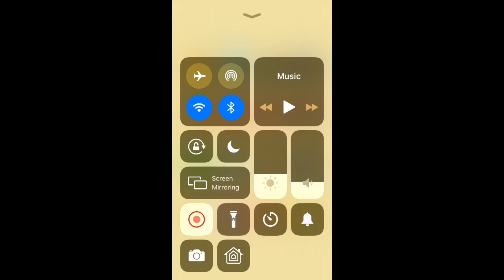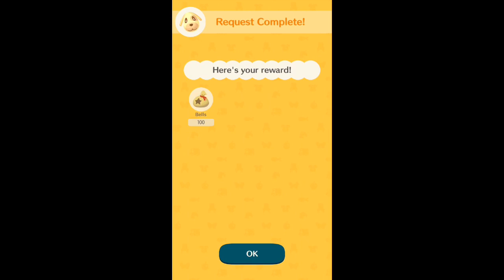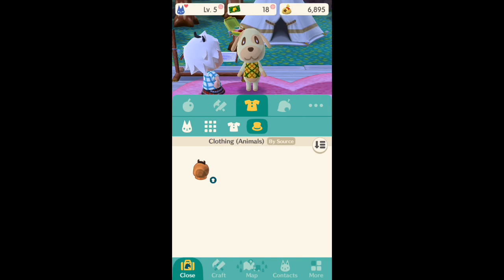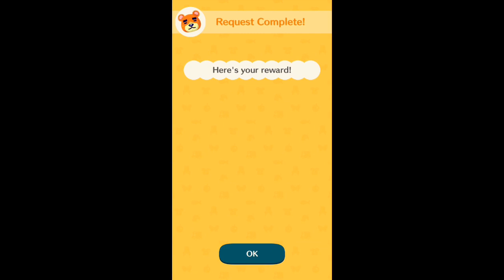Camp time 4